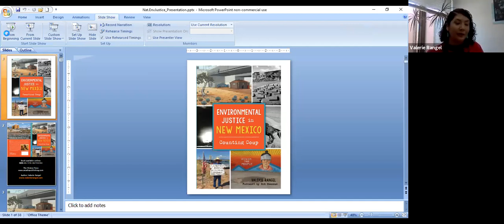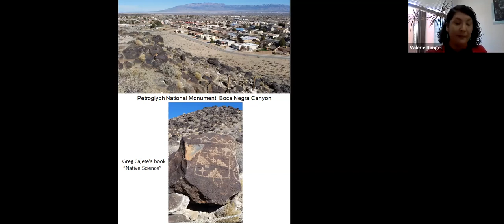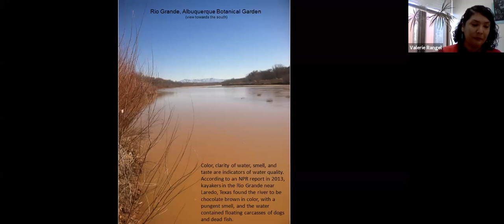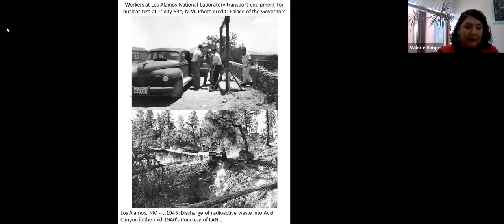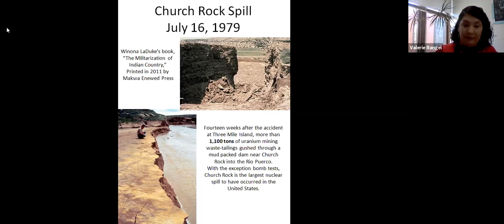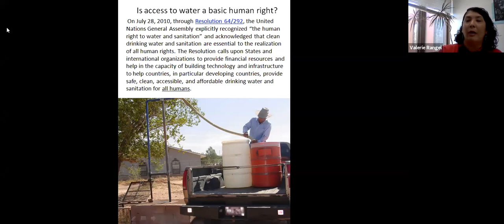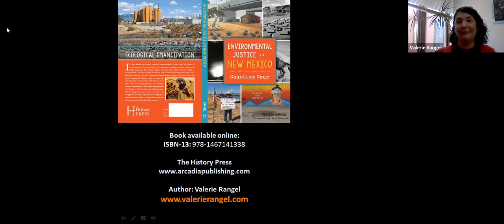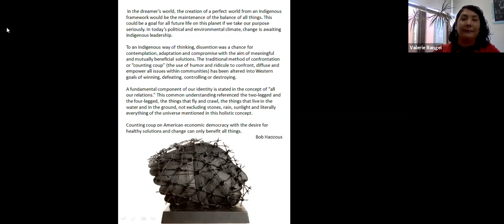History of Environmental Justice in New Mexico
Join MIAC for this lecture about the history of environmental justice in New Mexico, delivered by Valerie Rangel on 5/27/20.